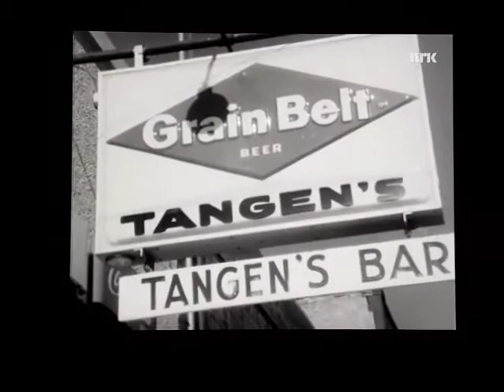84 year old Norwegian farmer, 1969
This Norwegian farmer was interviewed by NRK, Eric Bye, Northwood, North Dakota,  1969.  He sings an old folk song at the end, named Kutørjsvisa.

NRK, an abbreviation of the Norwegian Norsk rikskringkasting AS, generally expressed in English as the Norwegian Broadcasting Corporation, is the Norwegian government-owned radio and television public broadcasting company, and the largest media organisation in Norway. All other TV channels, broadcast from Norway, were banned between 1960 and 1981. NRK broadcasts three national TV channels and three national radio channels on digital terrestrial television, digital terrestrial radio and subscription television. All NRK radio stations are streamed online at NRK.no, which also offers an extensive TV service. NRK is a founding member of the European Broadcasting Union.[3]